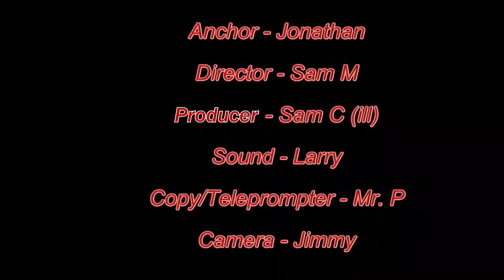Announcements of February 23rd, 2017